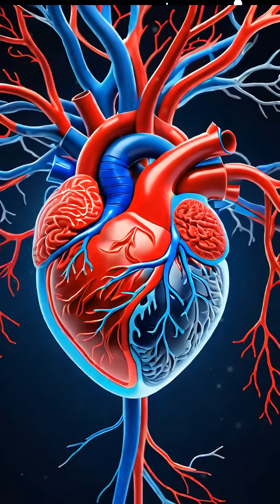24 5 Minutes Underwater Record Breath Hold Explained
Discover the science behind the mind-blowing 24.5 minute breath-hold world record! Could you do it?